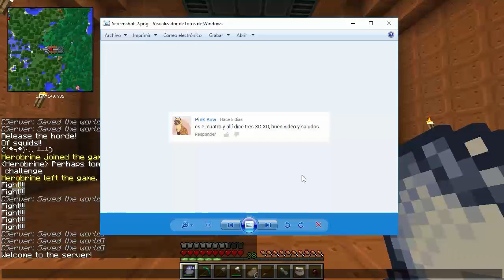SUPER HERRAMIENTAS| Minecraft Serie de Mods REVENGE OF THE C-TEAM #05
❖ MUSIC ❖